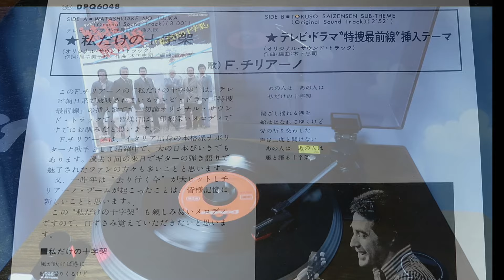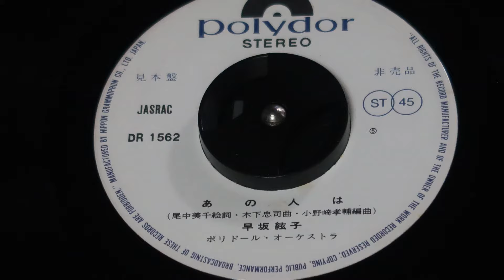1970年【原曲】特捜最前線 私だけの十字架/F・チリアーノ ～ 早坂絃子